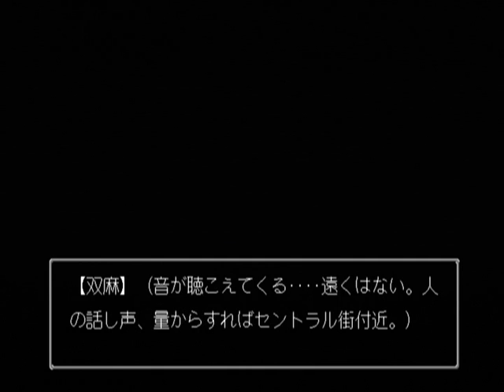【DC】探偵紳士DASH! Part３８ ～ウフフ・・・どお？ 【スタートオンゲームズ】【スタゲー】【JAPAGE】